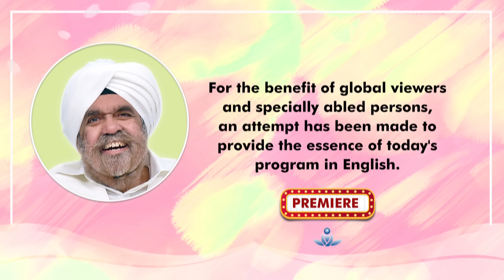Satsang By Sant Rajinder Singh Ji Maharaj - Apr 20, 2023